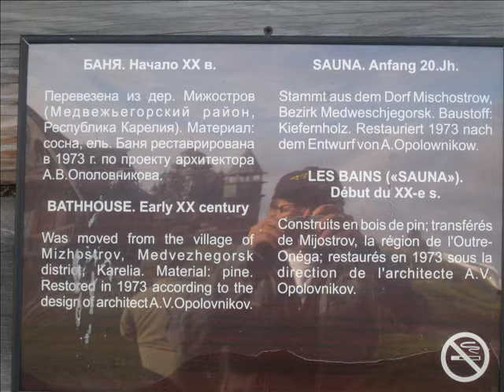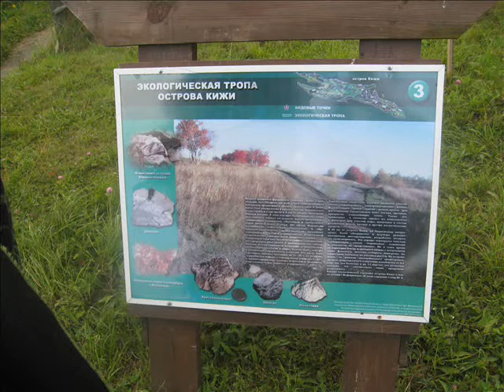Kizhi -slide show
Kizhin saari pohjoisella Äänisellä on kuulunut Unescon maailmanperintöluetteloon vuodesta 1990.